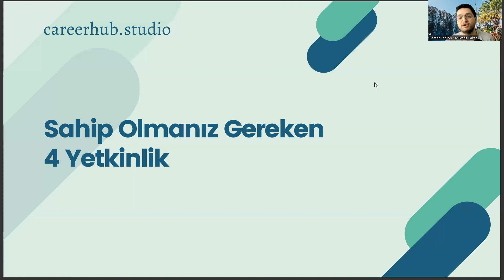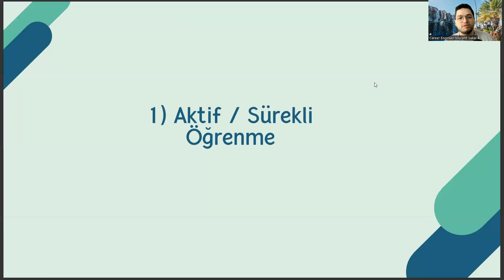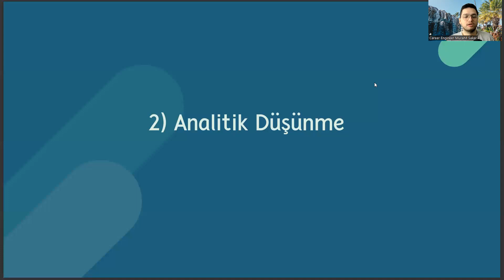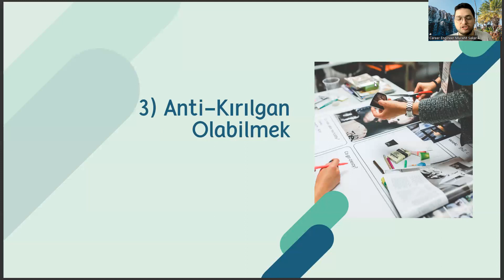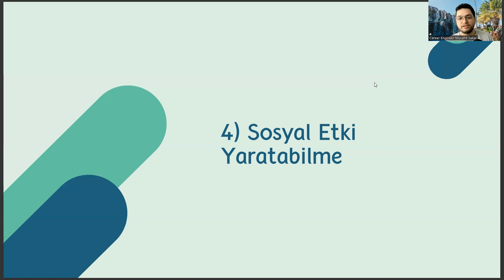Astronomi ve Uzay Bilimleri Bölümünde Fark Yaratan Kariyer İçin Sahip Olmanız Gereken 4 Yetkinlik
yökatlas,
yazılım mühendisliği sıralama,
endüstriyel tasarım,
astronomi ve uzay bilimleri taban puanları 2022,
uzay mühendisliği sıralama,
9.sınıf astronomi ve uzay bilimleri ders kitabı cevapları,
9.sınıf astronomi ve uzay bilimleri ders kitabı,
ege üniversitesi,
ege üniversitesi astronomi ve uzay bilimleri,
10.sınıf astronomi ve uzay bilimleri kitabı,
sayısal meslekler,
yök atlas,
uzay mühendisliği sıralama,
9.sınıf astronomi ve uzay bilimleri ders kitabı cevapları,
9.sınıf astronomi ve uzay bilimleri ders kitabı,
ege üniversitesi,
10.sınıf astronomi ve uzay bilimleri kitabı,
sayısal meslekler,
yök atlas,
sayısal bölümler,
uzay bilimleri ve teknolojileri,aktüerya bilimleri,
yökatlas,
yazılım mühendisliği sıralama,
endüstriyel tasarım,
uzay mühendisliği sıralama,
9.sınıf astronomi ve uzay bilimleri ders kitabı cevapları,
9.sınıf astronomi ve uzay bilimleri ders kitabı,
ege üniversitesi,
10.sınıf astronomi ve uzay bilimleri kitabı,
sayısal meslekler,
yök atlas,
sayısal bölümler,
yökatlas,
yazılım mühendisliği sıralama,
endüstriyel tasarım,
uzay mühendisliği sıralama,
9.sınıf astronomi ve uzay bilimleri ders kitabı cevapları,
9.sınıf astronomi ve uzay bilimleri ders kitabı,
ege üniversitesi,
10.sınıf astronomi ve uzay bilimleri kitabı,
sayısal meslekler,
yök atlas,
sayısal bölümler,
uzay bilimleri ve teknolojileri,